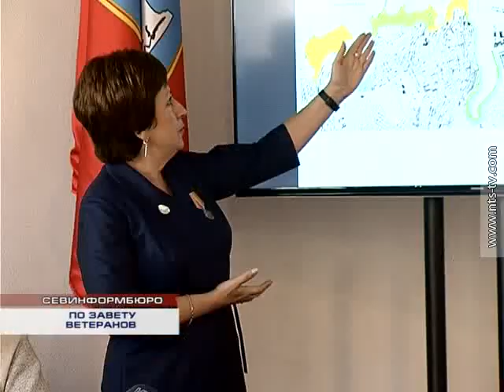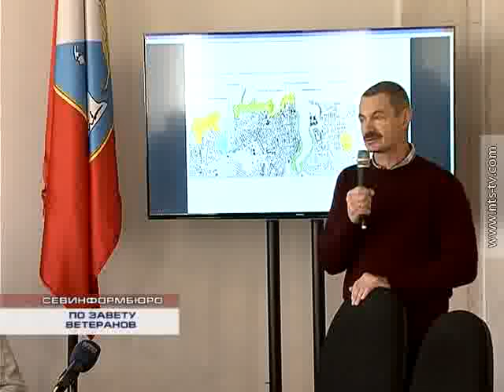17.12.2016 Е. Алтабаева: Территория от мыса Хрустального до Карантинной бухты ...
17 декабря представители ветеранских общественных организаций провели научно-практическую конференцию, где обсудили возможность создания памятника истории, строительство которого началось еще при Советском Союзе, и было остановлено стразу после его распада.